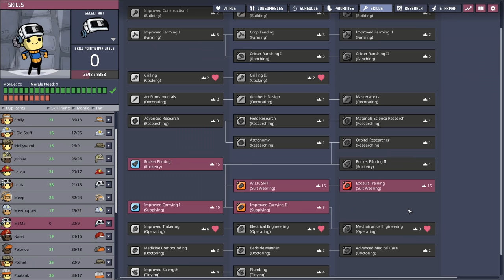Blast OFF with Nuclear Rockets! Oxygen Not Included ep24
Playing the Big Asteroid Update for Spaced Out! The "big addition" (hahah) in this update is a larger "vanilla-like" starting asteroid combined with the new Spaced Out! star map and rocketry. We can play with Nuclear power and gassy moos!

Title: HUGE Rocket Filtered Inventory System! Oxygen Not Included ep22